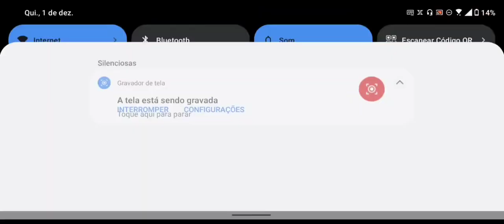DICAS PARA INICIAR UM SERVIDOR DA MELHOR FORMA NO LAST ISLAND OF SURVIVAL